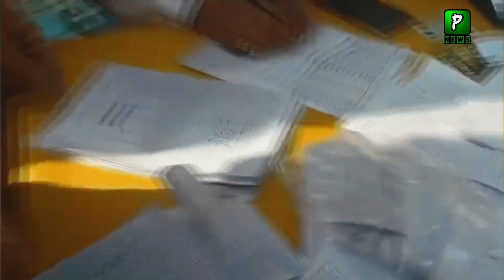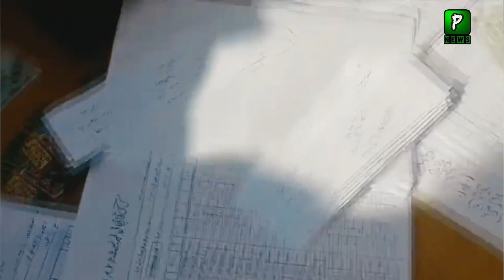Americans Pakistani Protest For Imran Khan In America after Election Date | Pakistan America News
Americans Pakistani Protest For Imran Khan In America Ofter Elections Date | Pakistan America News

Join Us On
ABOUT CHANNEL